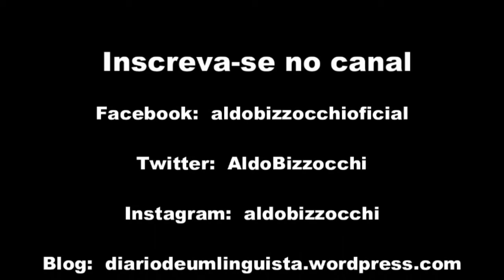Mudando de século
Década de 70 ou década de 1970? Anos 70, anos 1970 ou a década de 70 do século passado? Copa do Mundo de 2022 ou de 22? A virada do século nos fez mudar a forma como nos referimos aos séculos e às décadas – deste e de outros séculos.